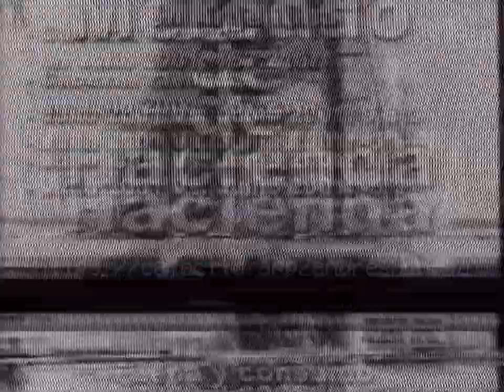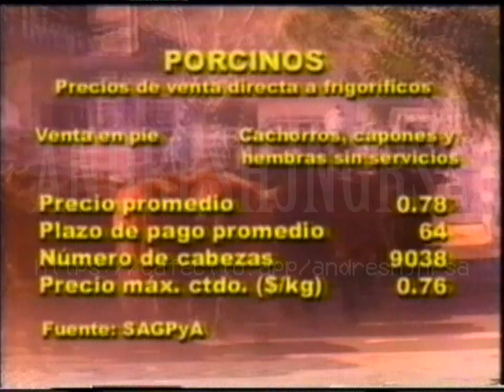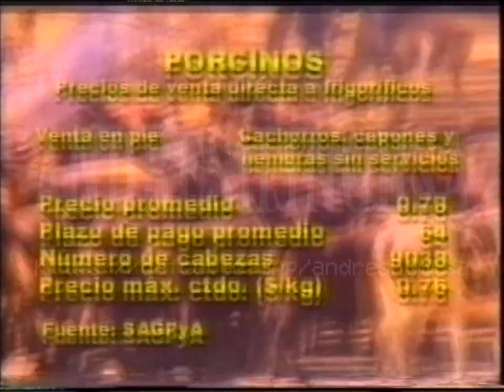Fragmentos de Rodolfo ranni en su salsa y De 12 a 14 - Canal 3 Rosario - 11/10/2001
Si quieren ayudar a crecer este canal de youtube, pueden hacerlo donando cintas o invitándome un cafecito

Últimos minutos de Rodolfo ranni en su salsa (Que canal 3 de rosario transmitía en diferido) y los primeros minutos de De 12 a 14 del día 11 de Octubre del 2001

Si les gusto el video y desean que siga subiendo mas material de este tipo, apóyenme con un cafecito, el enlace lo tienen casi al comienzo de la descripción de este video.
con su apoyo podre seguir trayéndoles el material de archivo que tanto les agradan ver
ya que este canal no esta monetizado gracias a las políticas de youtube y si dejo de recibir el aporte de ustedes, queridos seguidores, no hay incentivo para seguir compartiendo.